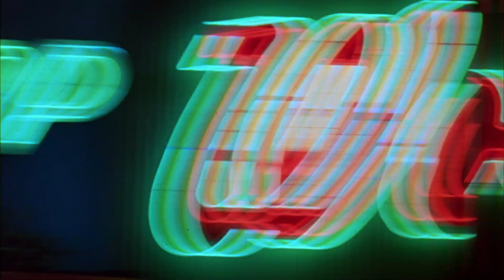Película | Dos policías rebeldes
Luego de que una enorme carga de heroína desaparece del cuarto de evidencias del Departamento de Policía de Miami, los agentes Burnett y Lowrey deben resolver el caso antes de que su unidad quede desacreditada.